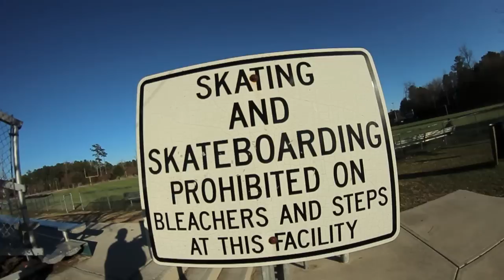Hendrix Edit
Street edit with a few jones center clips thrown in.

Artist: Jimi Hendrix
Song: Foxy Lady